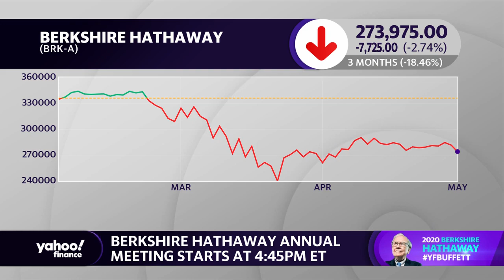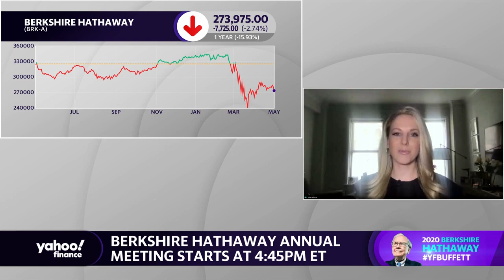Whitney Tilson discusses Berkshire Hathaway and the stock market amid coronavirus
Yahoo Finance Editor-in-chief Andy Serwer, along with others from Yahoo Finance and guest Whitney Tilson, discuss what to expect during Berkshire Hathaway's first-ever virtual shareholder meeting for 2020.